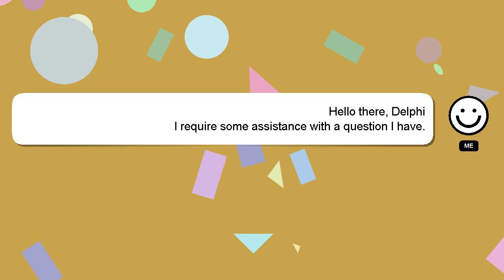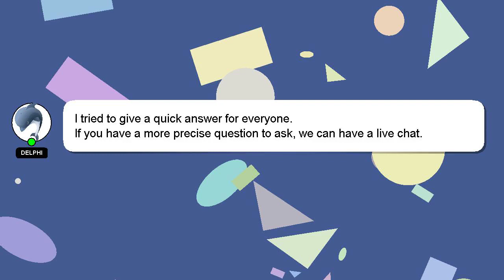How to pray novena mother of perpetual help?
A little intro about me, Welcome, I'm Delphi. I am capable of providing answers to your questions. - How to pray novena mother of perpetual help?

Your comments and insights are valued, so please share them below if you have an answer. Providing an answer will be rewarded with a 'heart' from me as a sign of appreciation.

*2 What we are experimenting :*